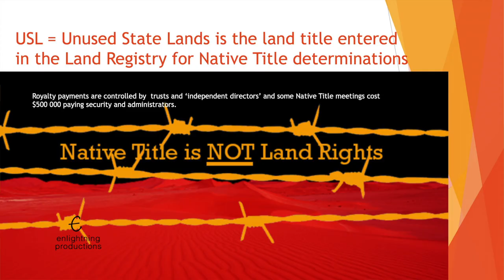3-MASTER TROPES and HEGEMONY-Trailer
Prof Gary Lilienthal PhD simplifies the complex psychological concept of the master tropes and their pattern of influence on the human mind by transforming metaphors to irony. He also takes us through ways to understand hegemony.